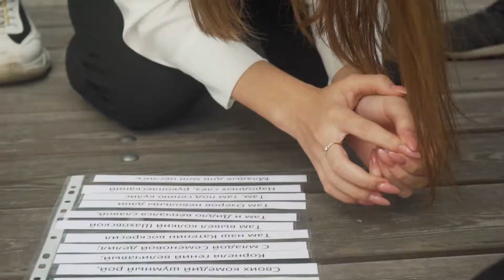Литературный квест "Ударная речь" 20.09.19